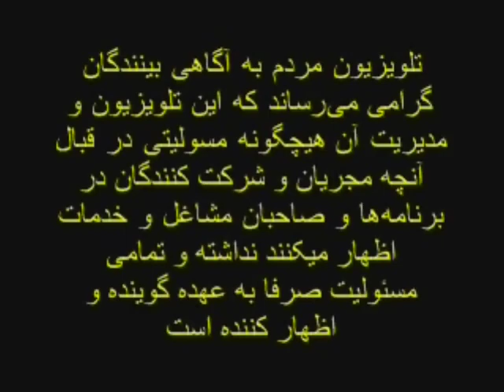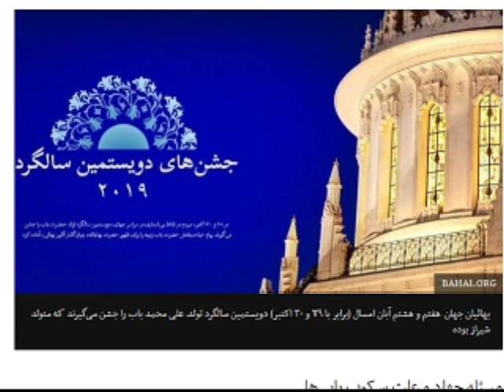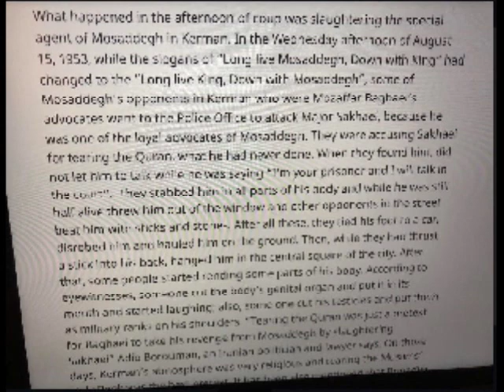Sorbi 2019 - 10 - 30 * Persian TV * Mardom TV usa * ​سربی با مردم ​